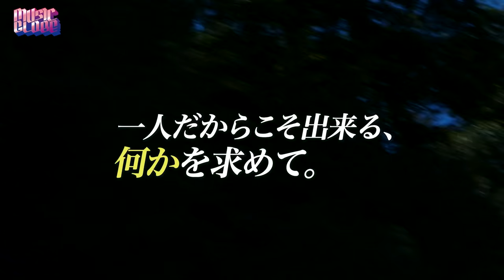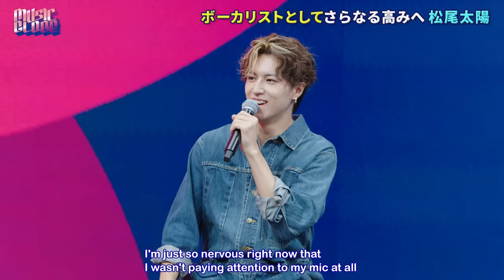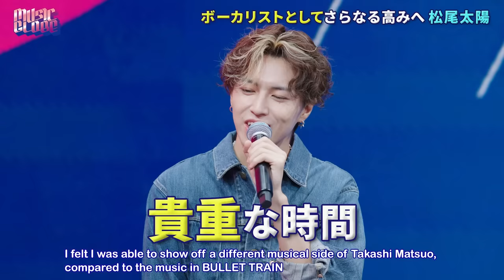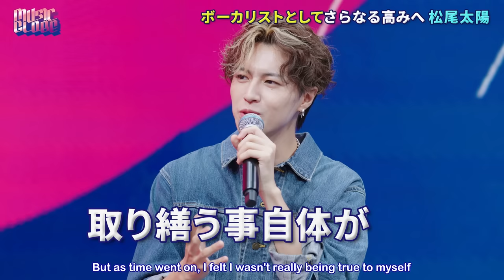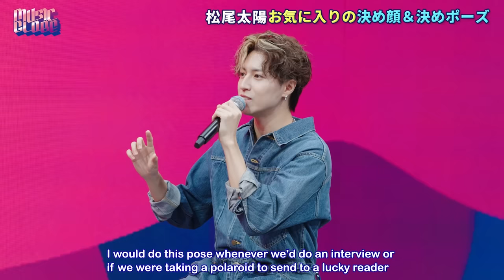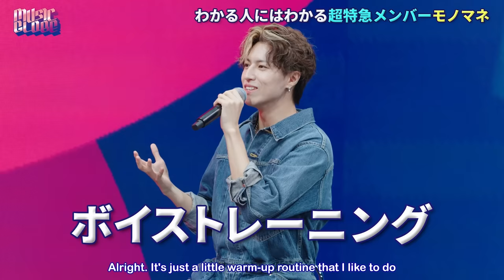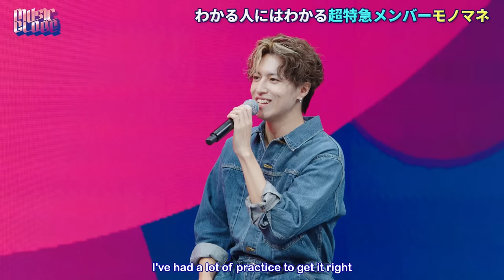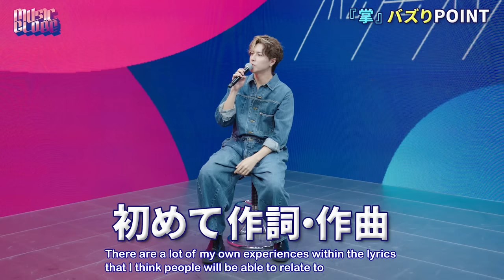‹松尾太陽›（MUSICGLOBE ～Buzz the World～#13）トークパート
世界でのブレイクを目指すアーティストの魅力を、YouTube経由で日本から発信していく新番組『MUSICGLOBE〜Buzz the World〜』
‹松尾太陽›出演回トークパート

各グループの歴史や個性をたどるトークに加え、YouTubeでは規格外のスケールで収録されたライブパフォーマンスは必見。SNSで世界が繋がる新しい時代にふさわしい音楽番組が誕生。

A new program "MUSICGLOBE ~Buzz the World~" that will transmit the appeal of artists aiming for a breakthrough in the world from Japan via YouTube.
Takashi Matsuo Appearance talk part

In addition to talks that trace the history and individuality of each group, live performances recorded on YouTube on a non-standard scale are a must-see. A music program suitable for a new era where the world is connected by SNS is born.